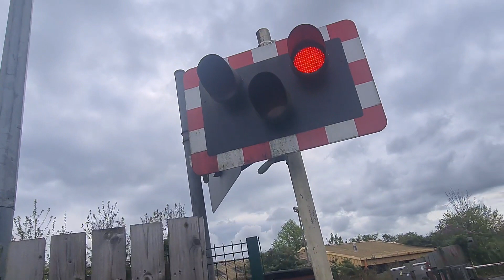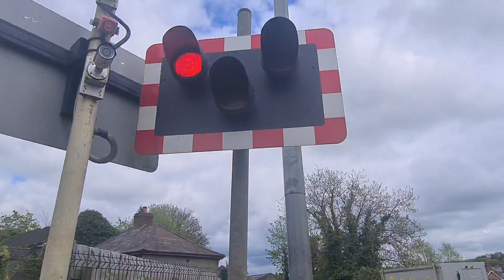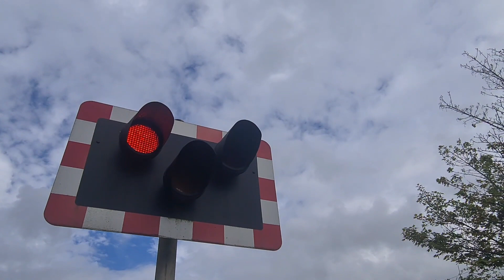*Sub Enterprise* Dunmurry Glebe Road Level Crossing (Belfast) Monday May 08.05.2023